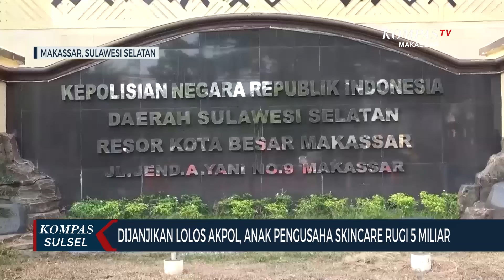Dijanjikan Lolos Akpol, Anak Pengusaha Skincare Rugi 5 Miliar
MAKASSAR, KOMPAS.TV - Anak pengusaha skincare di Makassar, di iming-imingi lolos masuk akpol dengan membayar 5 milyar rupiah sebagai uang pelicin. Pelaku bahkan mencatut nama Kapolri untuk meyakinkan korbannya.

Didampingi pengacara, korban penipuan masuk akademi kepolisian tahun 2024, mendatangi Polrestabes Makassar. Korban kembali dimintai keterangan untuk melengkapi berkas laporan terhadap kasus dugaan penipuan yang dilakukan pelaku berinisial A-F. Pengacara korban, bilang akan melaporkan pelaku bersama 4 keluarga pelaku atas dugaan tindak pidana pencucian uang, jika tidak mengembalikan kerugian korban. Pelaku juga diberi batas waktu selama sepekan.

Pelaku A-F sebelumnya mengiming-imingi korban akan lolos Akpol dengan membayar uang 5 Milyar Rupiah. Untuk menyakinkan korbannya, pelaku mencatut nama Kapolri dan anggota DPR-RI.